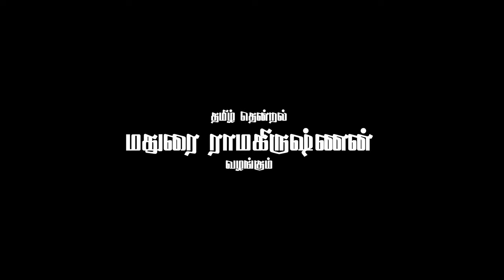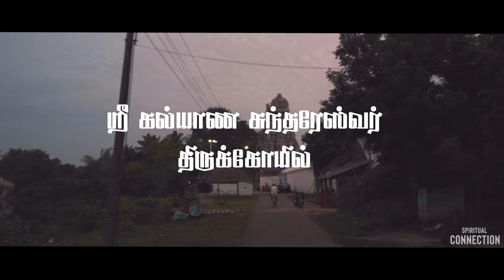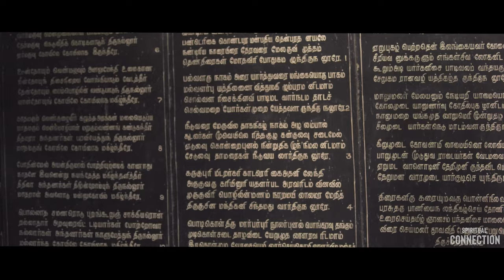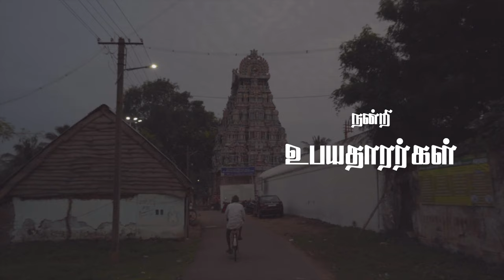ஶ்ரீ கல்யாண சுந்தரேஸ்வரர் திருக்கோயில் | Spiritual Connection | Episode 01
Kalyanasundaresar Temple, Nallur or Thirunallur is a Hindu temple dedicated to the deity Shiva, located in Nallur, in the outskirts of Kumbakonam in Tamil Nadu, India. Shiva is worshiped as Kalyansundaresar and is represented by the lingam. His consort Parvati is depicted as Girisundari. The presiding deity is revered in the 7th century Tamil Saiva canonical work, the Tevaram, written by Tamil saint poets known as the Nayanars and classified as Paadal Petra Sthalam. The legend of the temple is associated with sage Agastya and Amaraneethi Nayanar, one of the 63 Nayanars, the Tamil Saiva saints. The lingam in the temple is believed to change colors five times during the day time.

We are exploring "The Lost Temples of India"